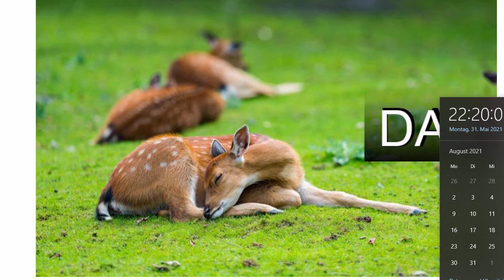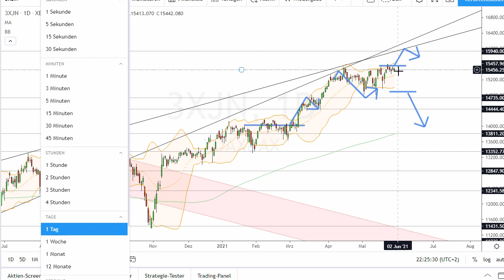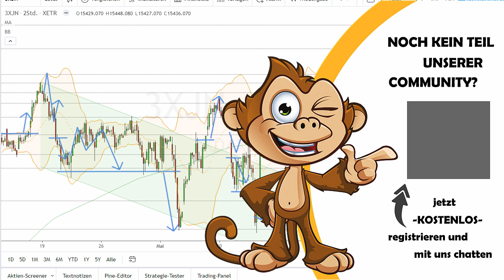Dax Analyse 01.06.2021